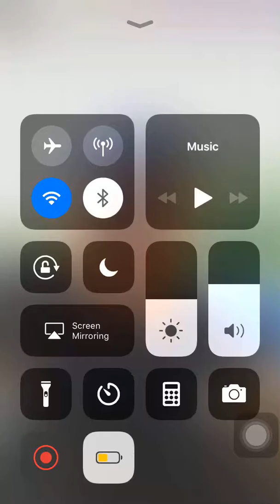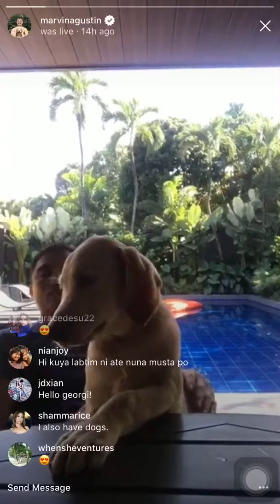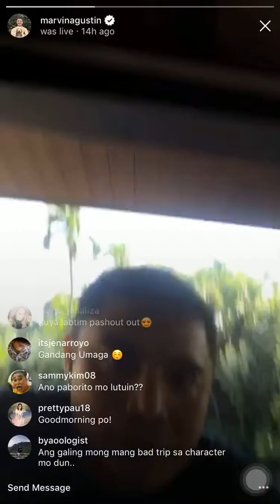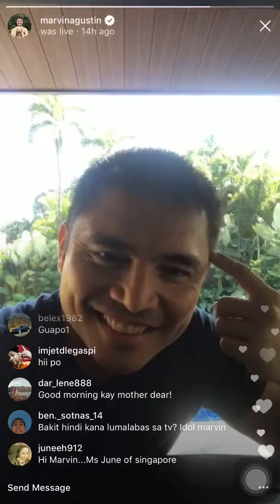Marvin Agustin IG Live with George and Tobi Feb 24 2018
Marvin Agustin IG Live with George and Tobi